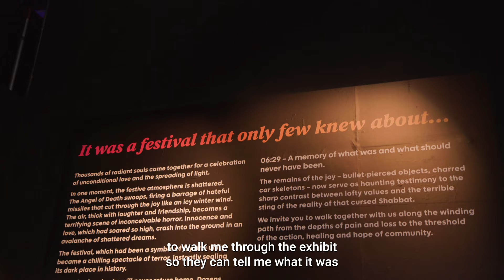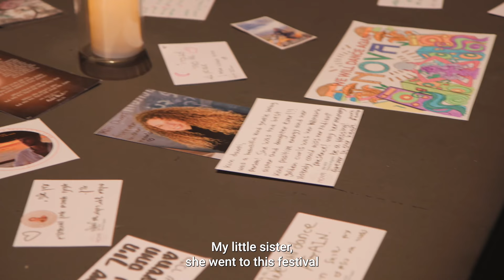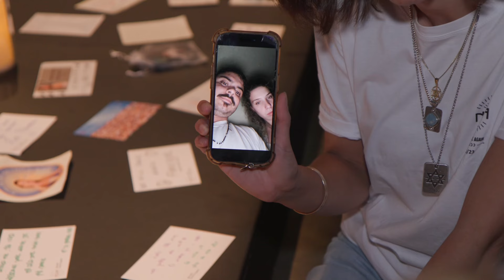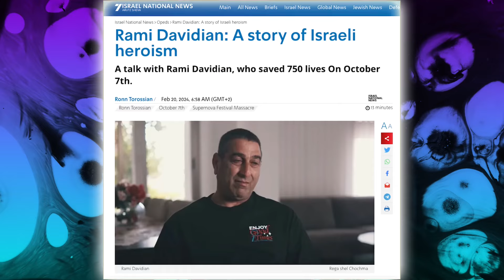Nova Exhibition in Los Angeles with real Nova Music Festival survivors 😱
Imagine: On moment you are dancing your heart out at a music festival and then the next moment, you are literally running for your life. The Nova Music Festival turned into a nightmare, but the resilience of the survivors is the reality. At the Nova exhibit in Los Angeles, survivors relive the moments that changed everything. This isn’t just an exhibit—it’s a haunting reminder of what they endured and what must never happen again.

Please hear their stories and visit for yourself. We must never allow this to happen ever again.